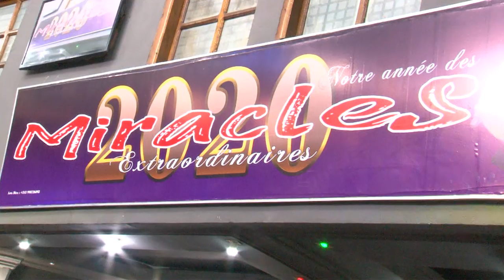SPIRITUALITÉ DE LA FOI 2 LE 19 FÉVRIER 2020